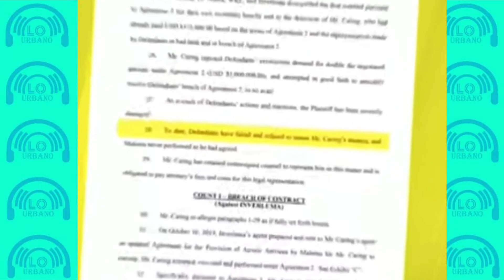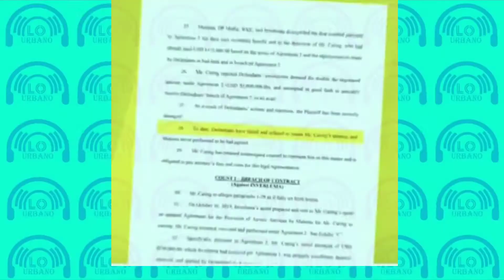✅|DEMANDAN a Maluma por FRAUDE | Piden que devuelva el dinero !!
empresario demanda a maluma por incumplimiento de contrato y no devolver el dinero que le dieron por adelantado. que opinas de esto ?